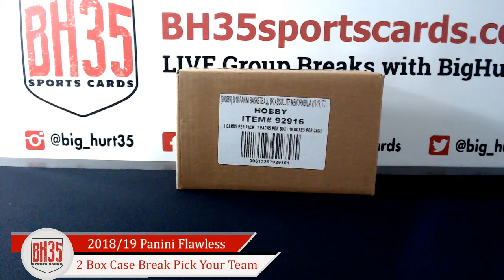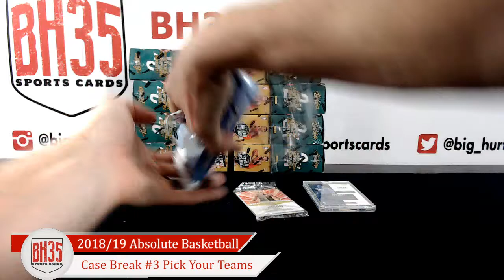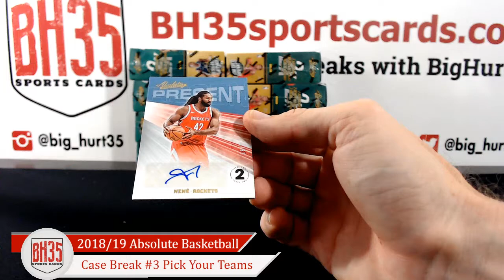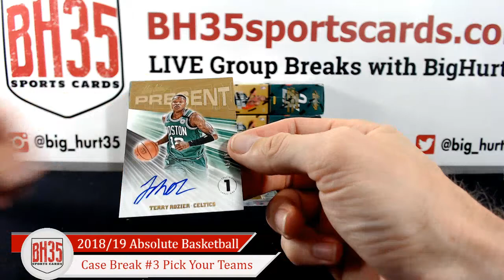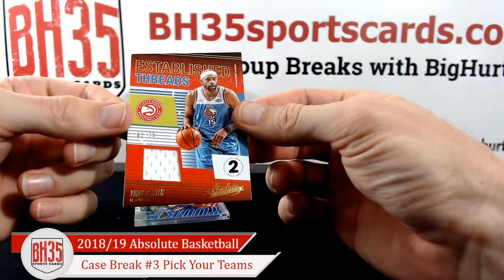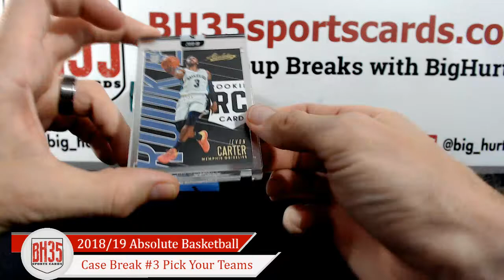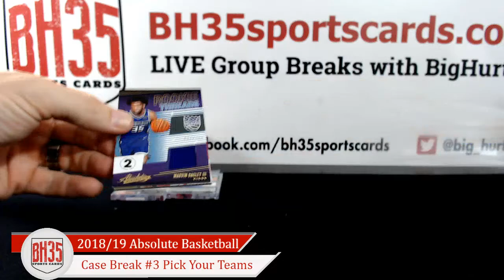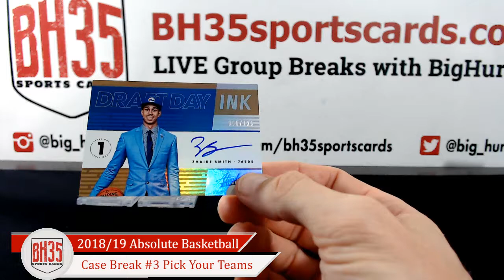201819 Panini Absolute Memorabilia Basketball | 10 Box Case Break #3 Pick Your Teams